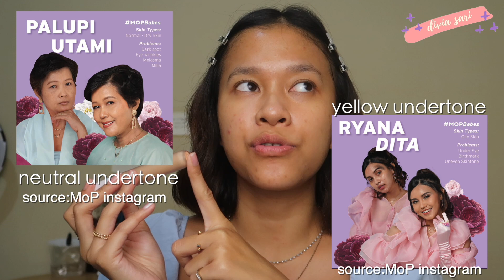Review Mother of Pearl by Tasya Farasya | Try on semua produknya di kulit tan & kering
Hi guys, its divia!

Products i used:
- Mother of Pearl anti cakey lock & smooth gripping primer Rp 169.000,00
- Mother of Pearl cover age high coverage creamy concealer (MW1) Rp 169.000,00
- Mother of Pearl microblur loose powder translucent Rp 149.000,00

Timestamps:
0:00 Intro
2:03 Primer
4:48 Concealer
9:59 Loose powder
11:59 Final review